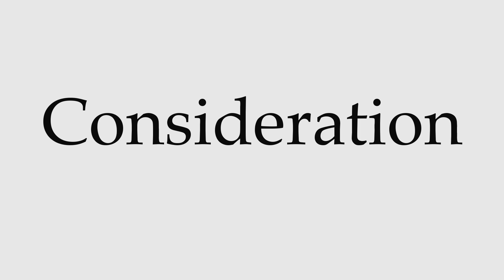How to Pronounce Consideration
This video shows you how to pronounce Consideration